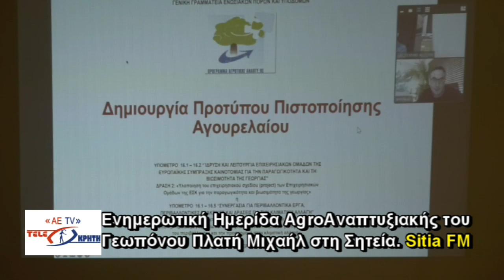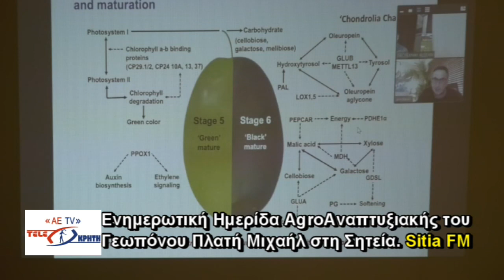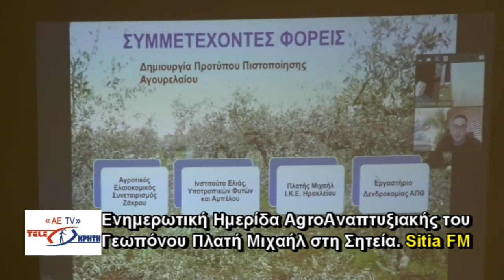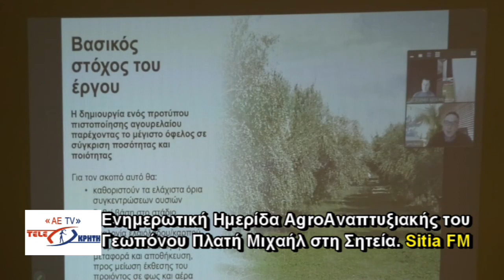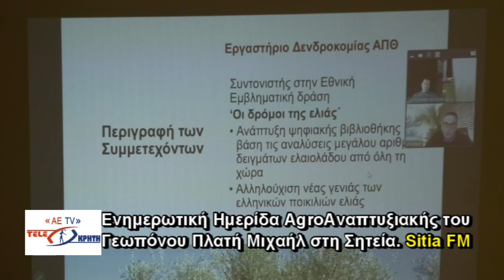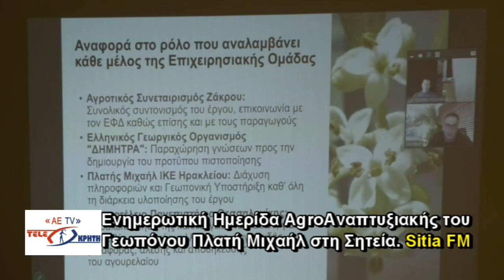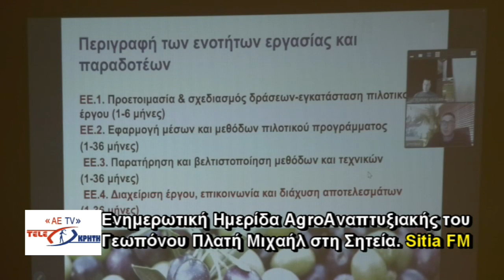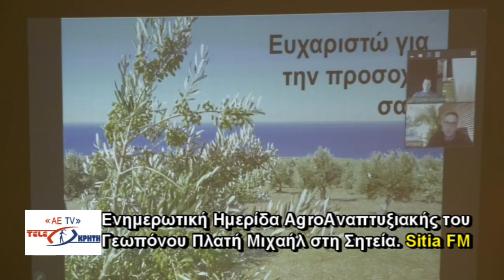Ενημερωτική Ημερίδα AgroΑναπτυξιακής του Γεωπόνου μελετητή Πλατή Μιχαήλ στη Σητεία - 1ο ΜΕΡΟΣ.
Ενημερωτική Ημερίδα AgroΑναπτυξιακής του Γεωπόνου μελετητή Πλατή Μιχαήλ στο Πολύκεντρο Σητείας την Παρασκευή 7 Απριλίου 2023.
ΣΤΑ ΠΛΑΙΣΙΑ ΤΩΝ ΘΕΜΑΤΙΚΩΝ
1. Μέτρο 16 "Συνεργασία" - Ενώνοντας τον απλό αγρότη με την έρευνα και την τεχνολογία
2. Δράση 4.1.5 Σχέδια Βελτίωσης
3. Νέα Κοινή Αγροτική Πολιτική 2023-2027

Ως ομιλητές θα συμμετάσχουν:
Ειδική Υπηρεσία Διαχείρισης ΕΠ Περιφέρειας Κρήτης
Γεωπονικό Πανεπιστήμιο Αθηνών
Αριστοτέλειο Πανεπιστήμιο Θεσσαλονίκης
Ελληνικός Γεωργικός Οργανισμός "ΔΗΜΗΤΡΑ" (ΕΛΓΟ - ΔΗΜΗΤΡΑ)
Μεσογειακό Αγρονομικό Ινστιτούτο Χανίων (CIHEAM Chania)
Πανελλήνια Ένωση Φορέων Α' - ΠΕΦΑ (Συλλογικός Φορέας για το ΟΣΔΕ)
Ένωση Φυτωριούχων Ελλάδος
Τράπεζα Πειραιώς
AgroΑναπτυξιακή – Πλατής Μιχαήλ (Κέντρο Υποδοχής Δηλώσεων ΟΣΔΕ- Αναπτυξιακά Προγράμμτα)
ENTOMOLAND - Εταιρία αναπαραγωγής ωφέλιμων εντόμων
Future Intelligence (Έξυπνα λογισμικά για τον Αγρότη)
ΑΝΤΙληψις (Ανανεώσιμες Πηγές Ενέργειας)

Στοιχεία επικοινωνίας:
Site: Agroanaptixiaki.gr
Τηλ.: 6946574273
Διότι κερδισμένος είναι ο αγρότης που είναι σωστά κι έγκαιρα ενημερωμένος.